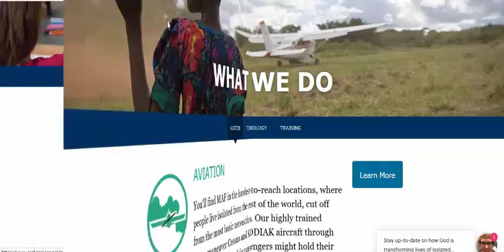Career Spotlight - Adult Education Teacher (part-19)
Today adult teaching is one of the few professions that have pulled the attention of many teachers and people who are looking forward making career in teaching line. Though working as an adult education teacher requires handling some of the major responsibilities, but it also offers rewards that can beyond the comparison of any other profession. Learn here more about this profession and scope of making a career as an adult education teacher.